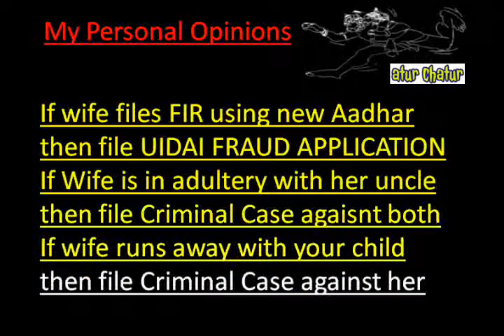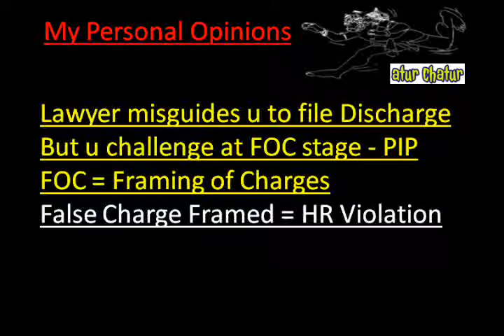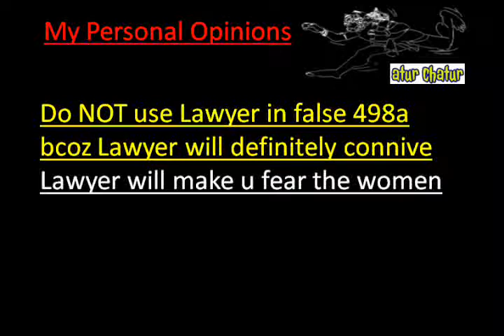Montgomery Top Lawyer NRI Legal Services Best Advocates Non Resident Indian Law Firm India